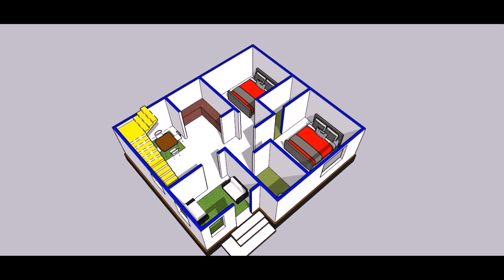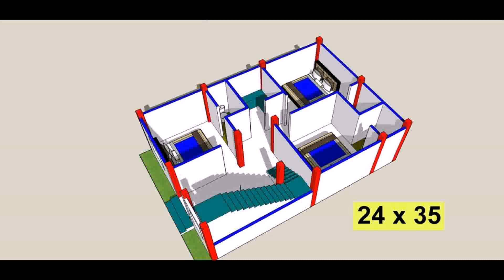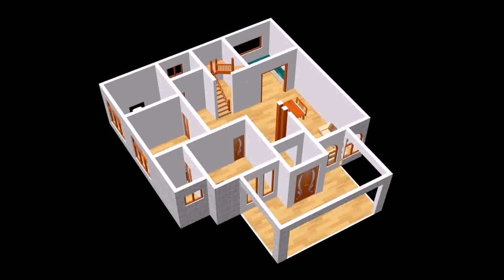House Plan Drawing For 3 Bedroom